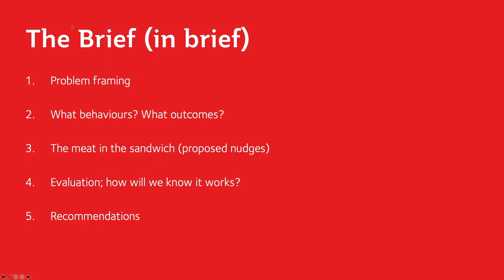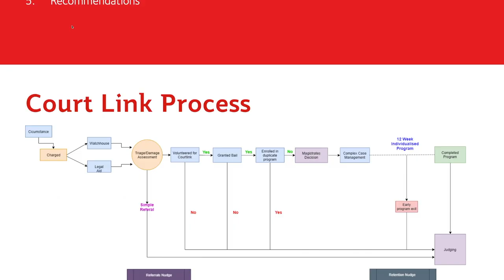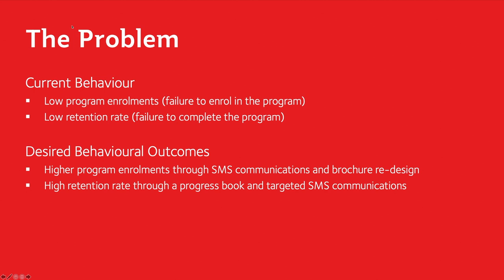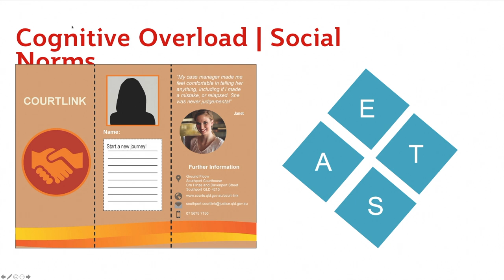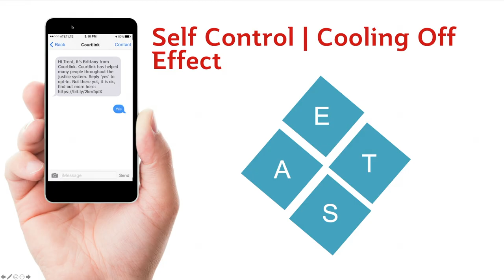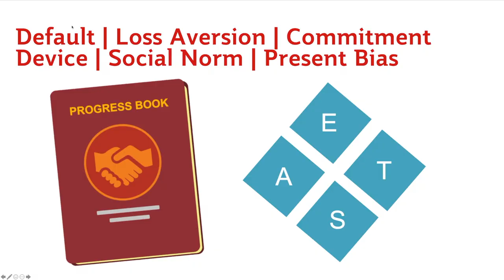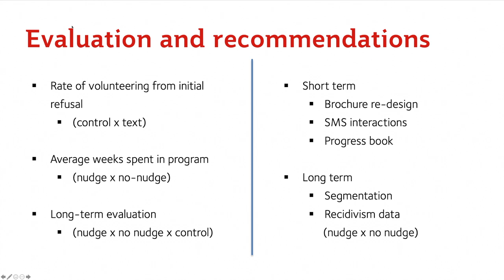Nudgeathon 2019 Griffith Business School HD 1080p HQ